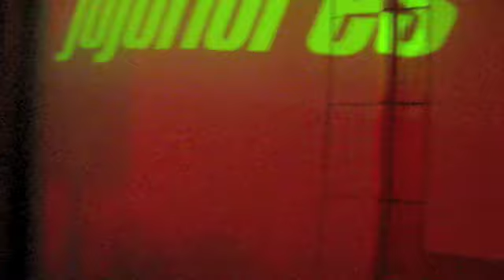Therapy Montreal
Footage from Montreal's infamous Therapy night with jojoflores.